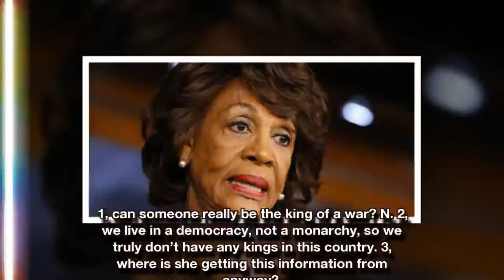Maxine Waters Calls Sessions “King” of Racism, Police Brutality, and War on Marijuana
(Conservative Tribune) – Democrat Congresswoman Maxine Waters is at it again with her irresponsible tweets and statements. However, in what seems like a departure from her “Trump-hating” ways, Waters instead turns her eyes on a man whom she calls a “King.” Move over President Donald Trump, because according to Waters, Attorney General Jeff Session is king of a lot of things.

The tweet came on July 30, and had Waters making a bold statement that Sessions was happy with his “perch as the king of racism, police brutality, & the war on marijuana.”